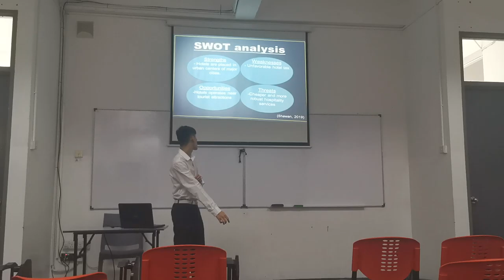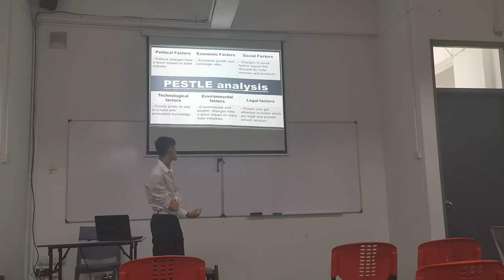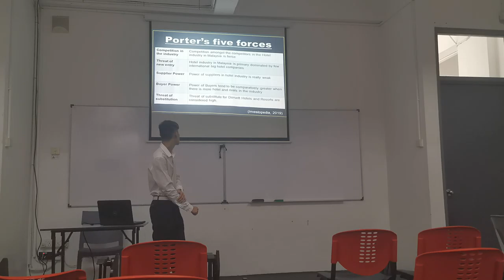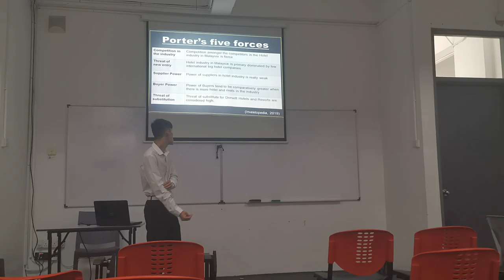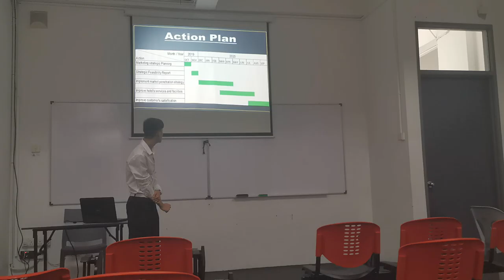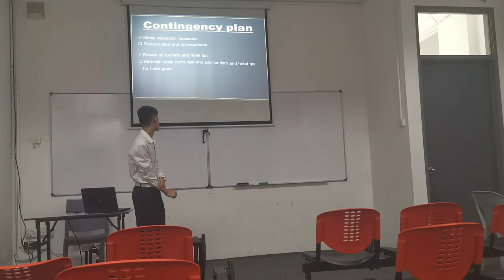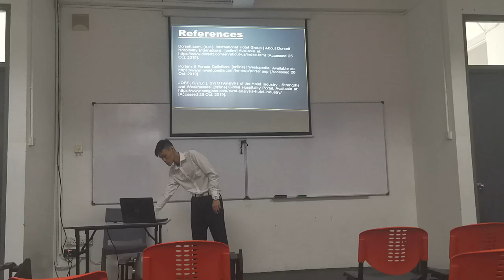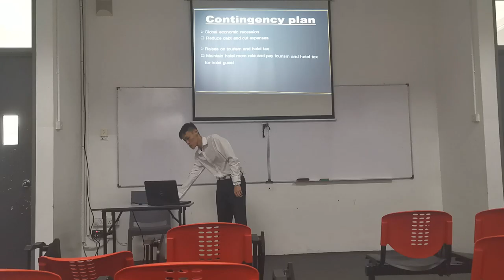MKT3212 Individual Presentation - Dorsett Hotels & Resorts